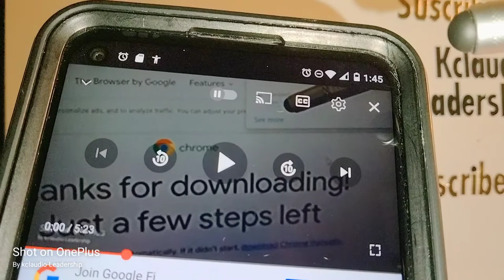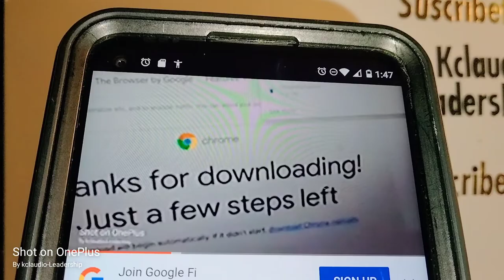Como quitar la ventana de botones en los videos de youtube | cambios en el Android 12